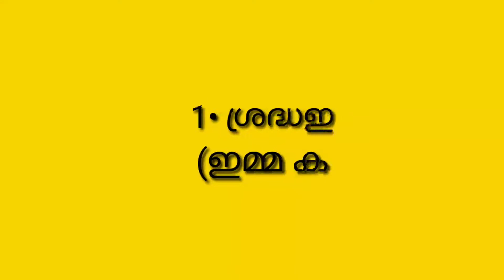TYPES OF CRAFT LOVERS|മടിയൻ, ദേഷ്യക്കാരൻ, ശ്രദ്ധഇല്ലാത്തവൻ, ഉറക്കംതുങ്ങി craftlover